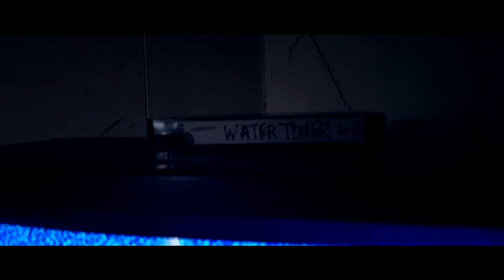WATER TOWER - A Short Film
Short film created in 2018